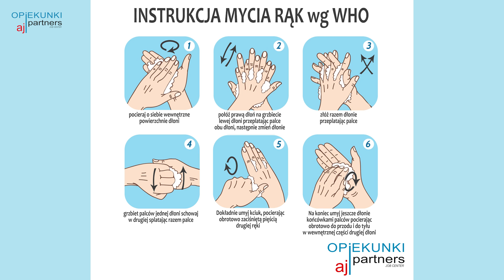Mycie rąk • zgodnie z zaleceniami WHO • [FILM INSTRUKTAŻOWY]